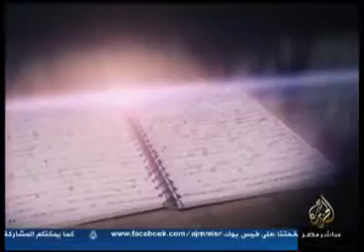على مسؤوليتي مع فهمي هويدي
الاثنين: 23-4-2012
قناة الجزيرة مباشر مصر